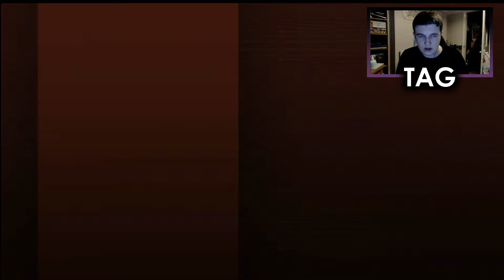HANGAR 18 1/2 | Saints Row: The Third [Ep. 19] (w/ Ron Hiler)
In this episode we take down our seventeenth Gang Operation, we complete another survival (fighting the Morningstar at the local Friendly Fire), we purchase the stores and properties of Sunset Park, we complete our first instance of Escort for Zimos, we record our second day of shooting for 'Gangstas in Space', we purchase some weapon upgrades, we complete the easy level Tank Mayhem and medium level Escort in the New Colvin district, and we finish off by working on the 'Hostages Taken' challenge...

PSN - BritishGamerX98
Steam - michael.hillyard98